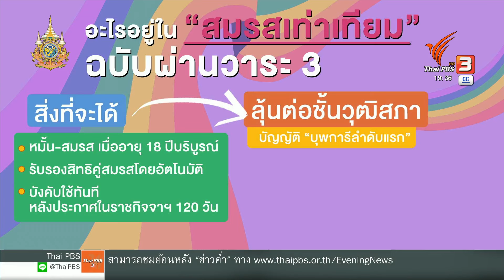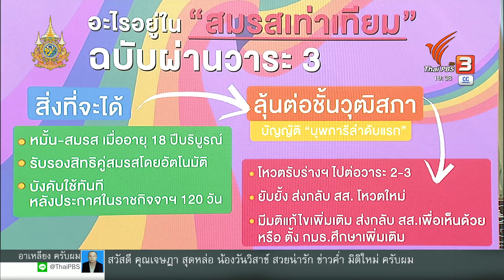"สมรสเท่าเทียม" วาระ 3 มีรายละเอียดอะไรบ้าง | Thai PBS News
การผ่านกฎหมาย สมรสเท่าเทียม ในชั้นสภาฯ ได้เสียงโหวตท่วมท้นทั้งฝ่ายค้านและรัฐบาล หากผ่านขั้นตอนต่อไปในชั้นวุฒิสภา การสร้างครอบครัวของไทยจะเปลี่ยนไปอย่างไร คุยกับ คุณรุ่งโรจน์ สมบุญเก่า ที่ติดตามการขับเคลื่อนกฎหมายมาต่อเนื่อง